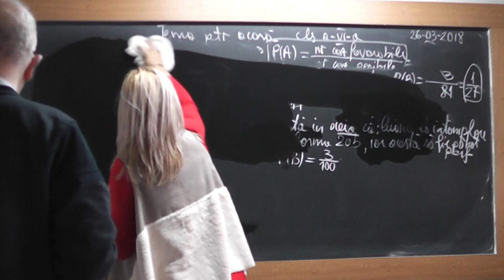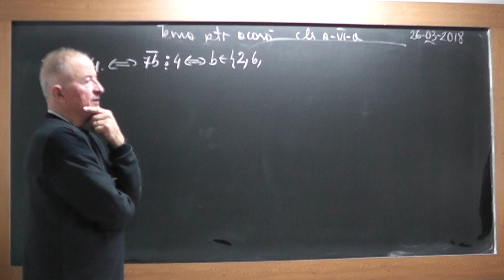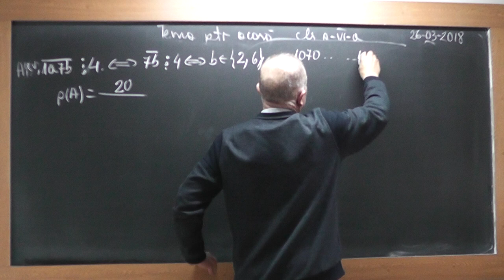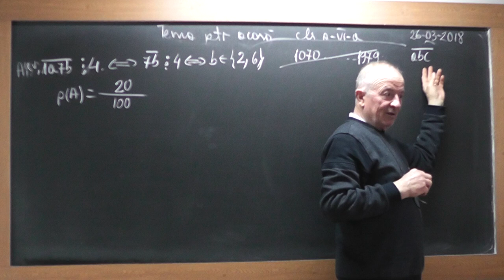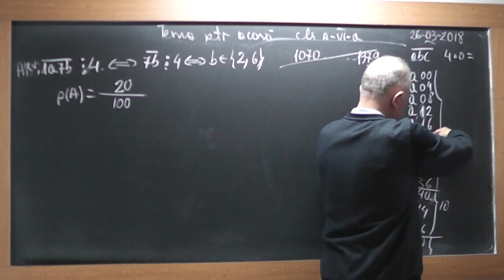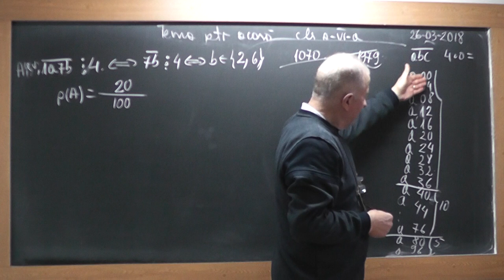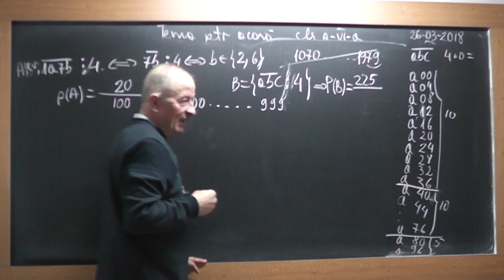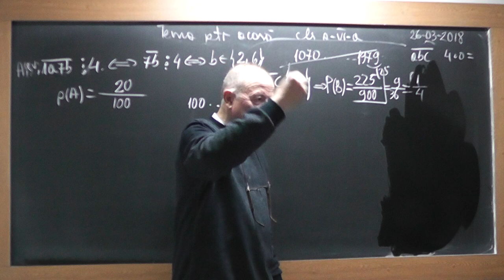3/3 1713 Clasa 6 - Probabilitati pe intelesul vostru Evenimente Eveniment sigur Eveniment imposibil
Aceste lectii sunt SUSTINUTE de VOI si daca va sunt utile, as aprecia un Like, Share, Comment - In aceasta lectie de matematica pe care o puteti vedea in direct si pe ne ocupam de tema pentru acasa la clasa a VI-a la algebra. Din cuprins: Explicam probabilitatile pe intelesul vostru, ce este acela un eveniment, eveniment singur, eveniment imposibil si rezolvam cateva exercitii si probleme.
- VIDEO MATEMATICA cu Proful Online sau cautati pe Google: profu online Ioan Ursu